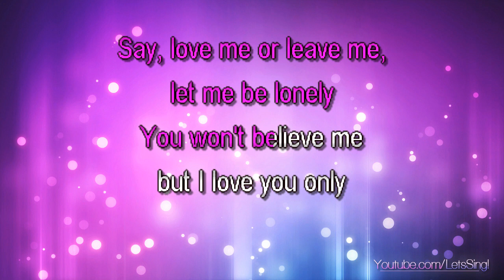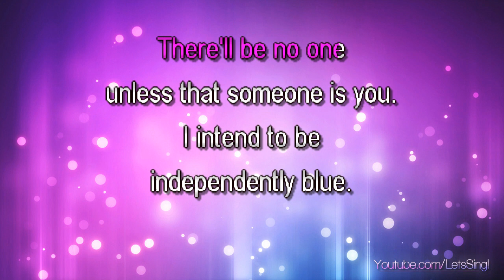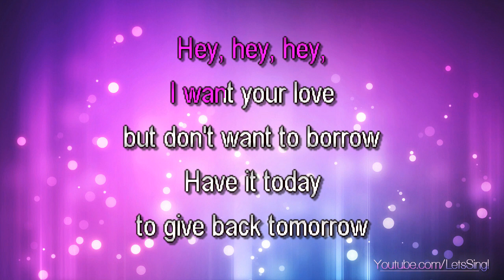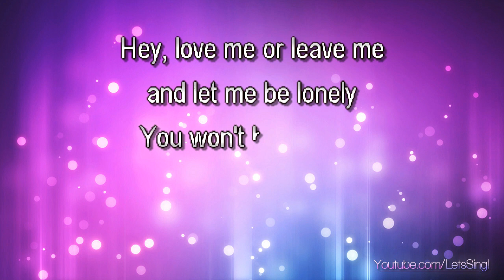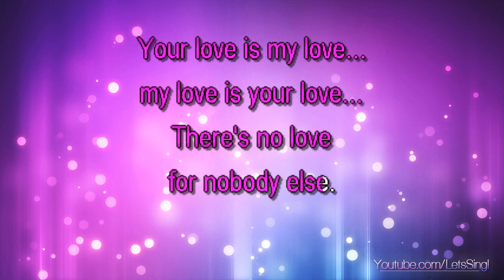Simone, Nina - Love Me Or Leave Me (Karaoke & Lyrics)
Simone, Nina - Love Me Or Leave Me (Karaoke, Lyrics, Instrumental)